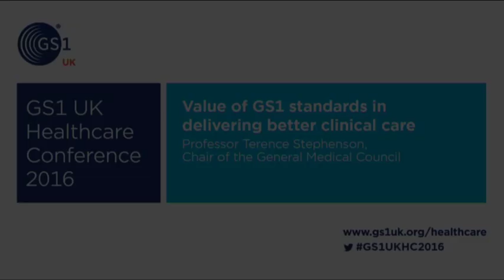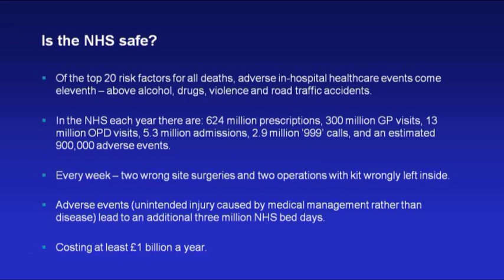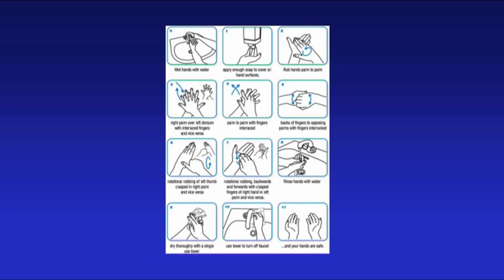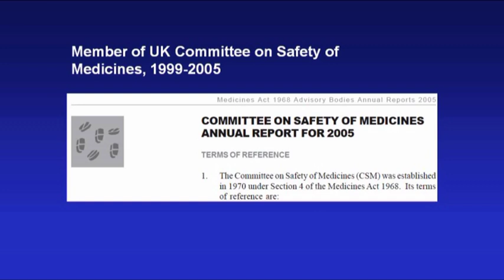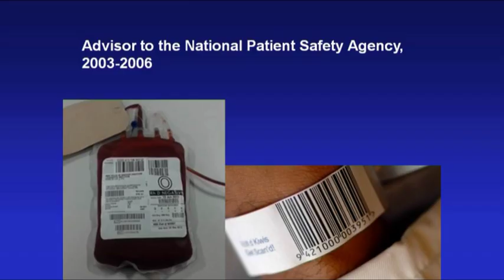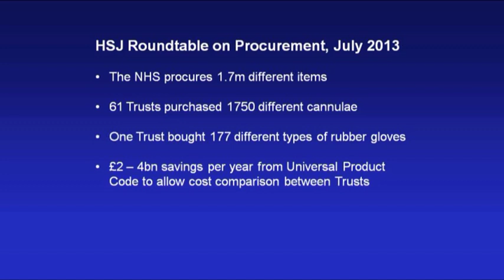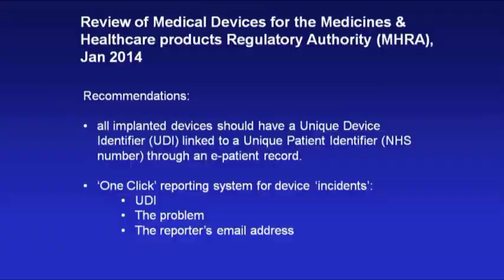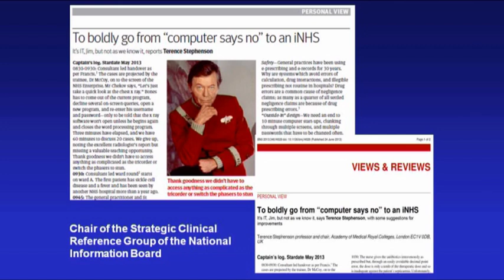GS1 as a patient safety initiative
Professor Terence Stephenson, Chair of the General Medical Council